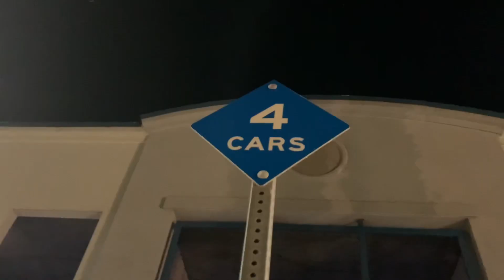Ocbus Amtrak Sprinter And NCTD Coaster At San Clemente And Oceanside 12/21/22